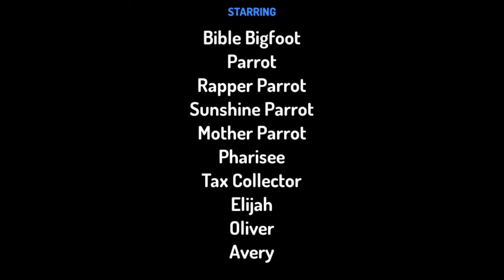Trinity School Chapel - May 13, 2020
Today's animated chapel video features the Parable of the Tax Collector!